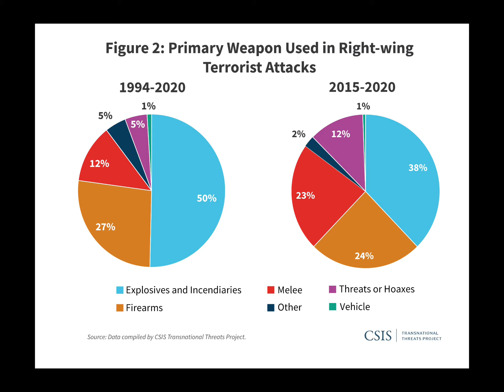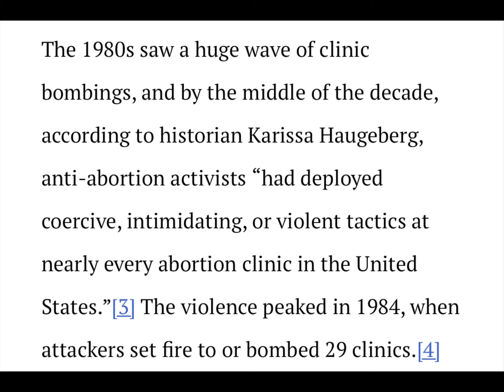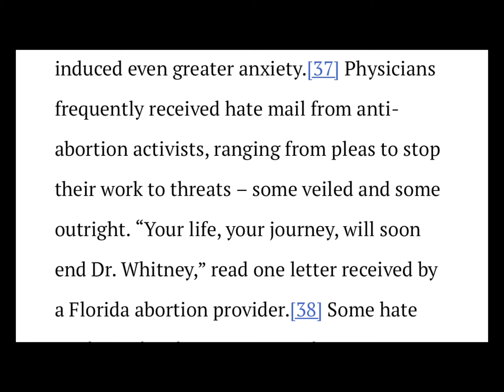2024 Pro life Terrorist